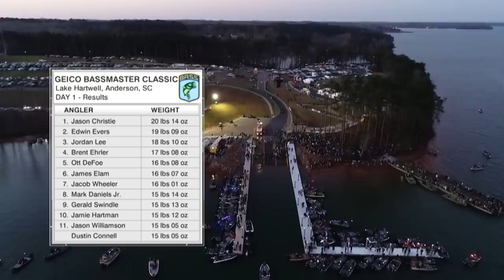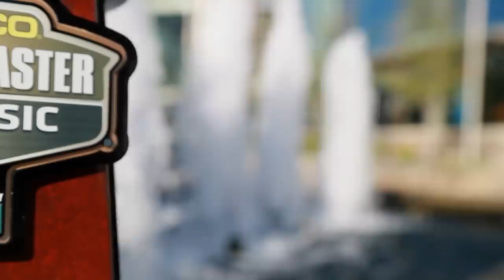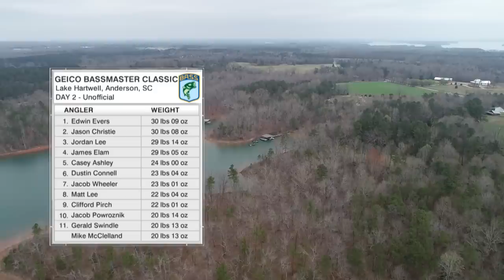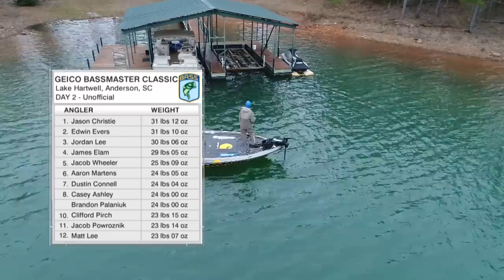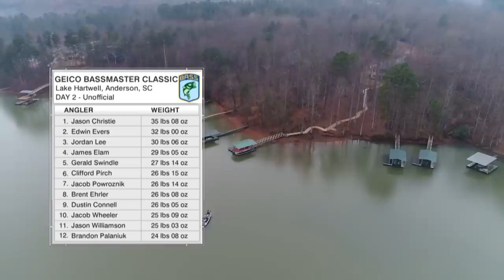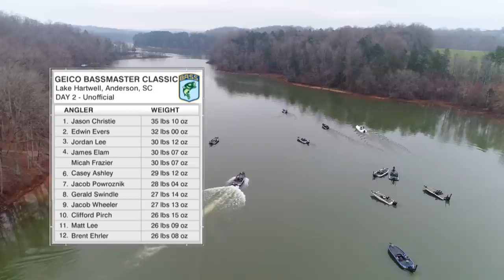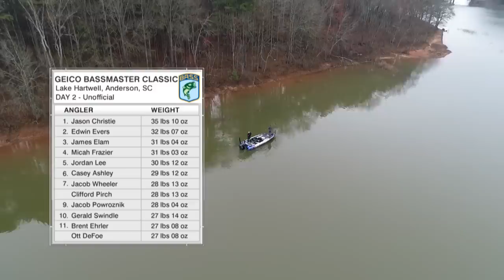2018 Bassmaster Classic Day 2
The second day of competition at Lake Hartwell begins with Jason Christie in the lead, and 52 of the best bass fishing anglers in the world vying to make the Top 25 cut.